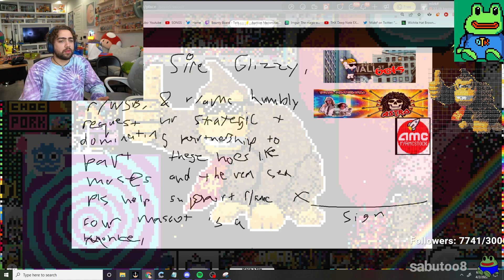The king of r/place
lets take down miz and stop stroking the egos of these massive creators!